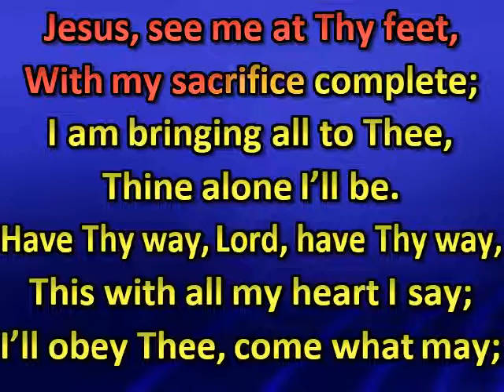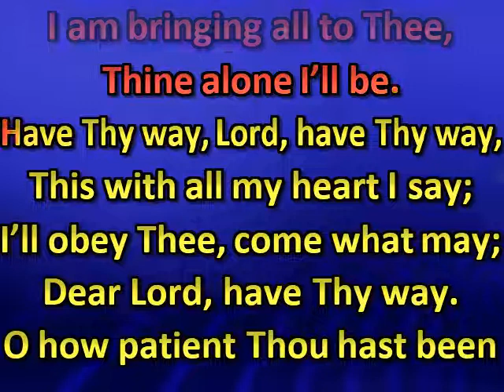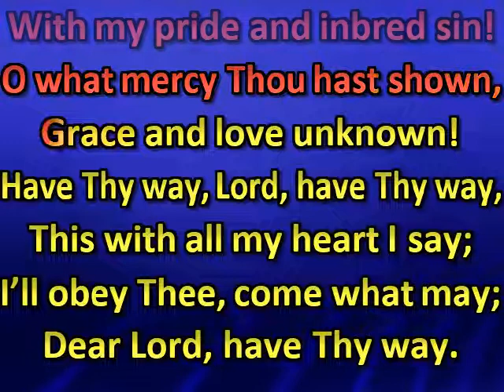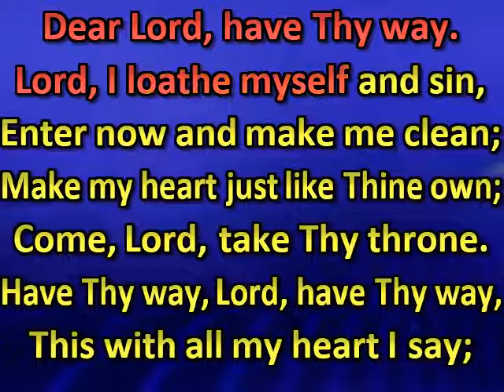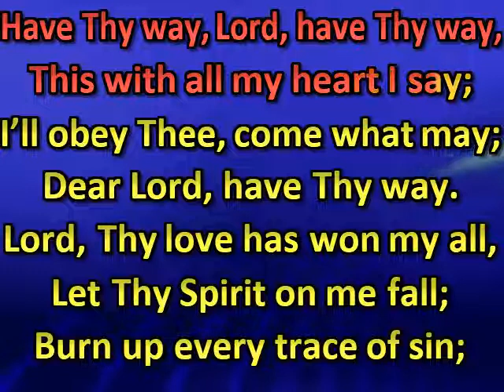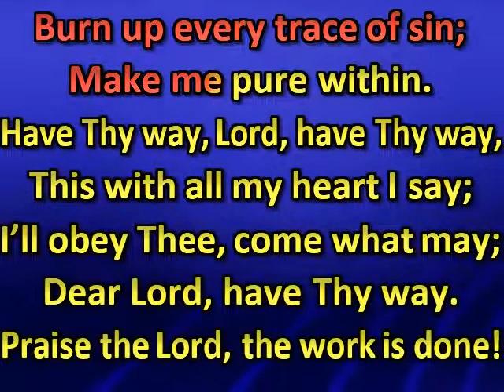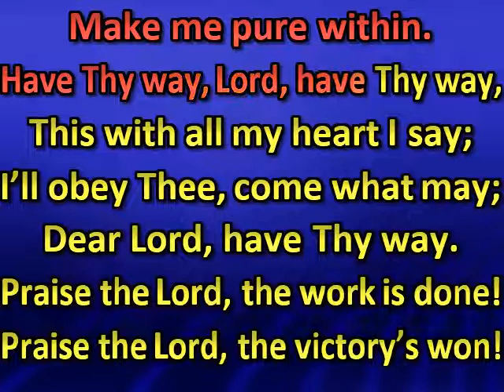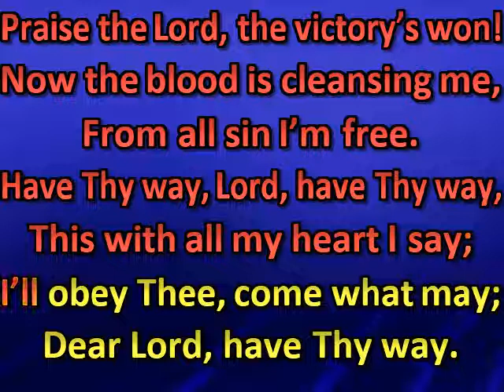Have Thy way, Lord